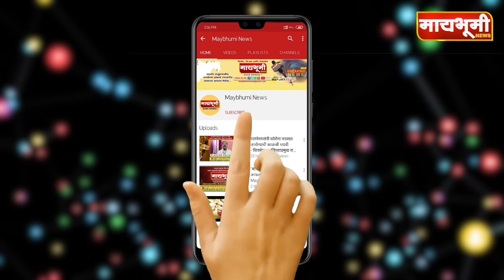सुपा । म्हसणे फाटा येथे एकास जबर मारहाण करून लुटले